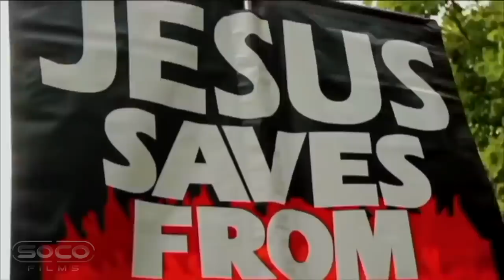Another Case Closed | Hudson vs Muslims | Speakers Corner